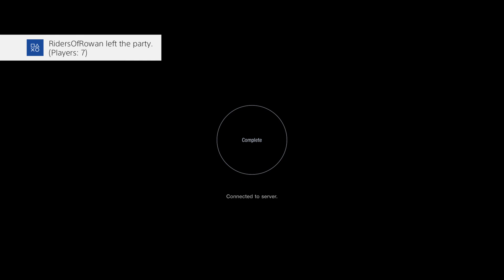GTTC SCCA SEASON 2 FINALE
Come for the laughs, stay for the fun. Hit that Like and Subscribe button, leave a comment, and finally make sure to hit that bell icon so you can always know when I'm going live or I drop new content.

Use my link when you order and get a discount as well as supporting my channel: